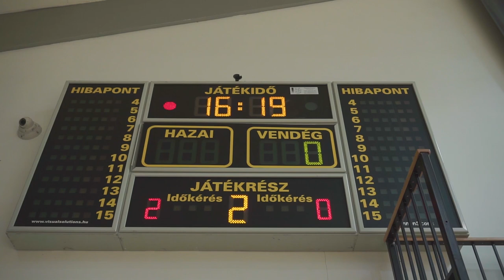KÁTV - BME BT FC-TE futsal meccs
Az futsal NBII. Nyugati csoportjának rangadójára, a BME BT FC - TE meccsre látogattunk ki a Káté csapatával.

Operatőr: Galambos Levente, Kosár Dániel
Vágó: Galambos Levente, Kosár Dániel
Riporter: Bartalos Róbert, Weimert Dániel